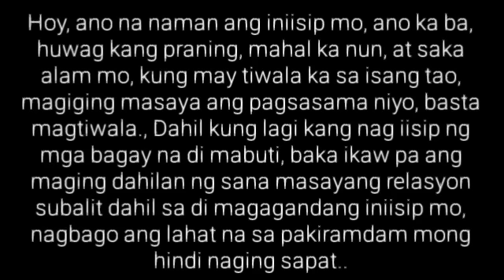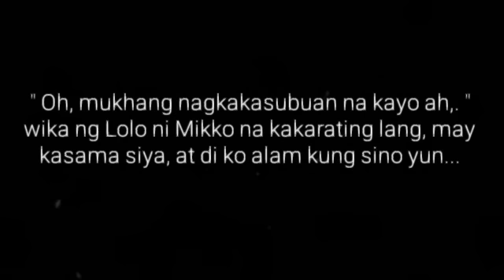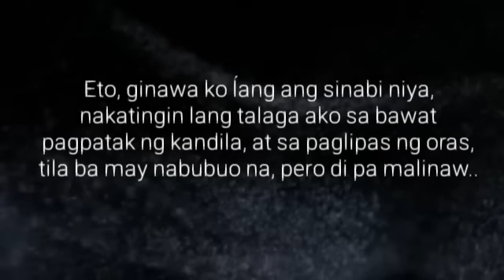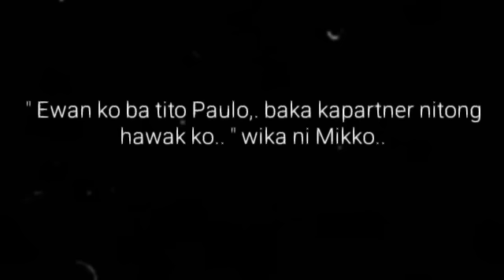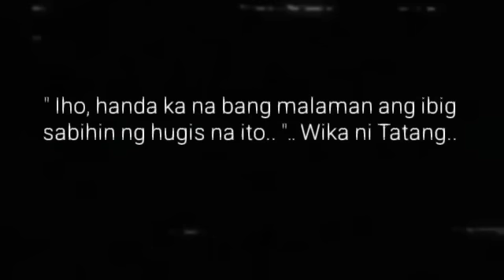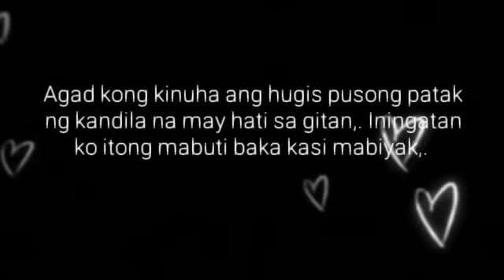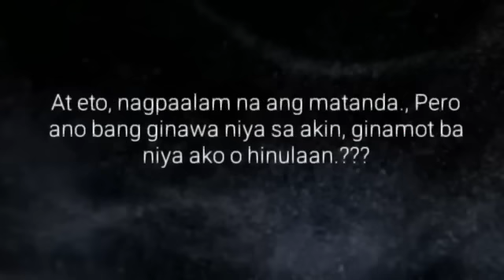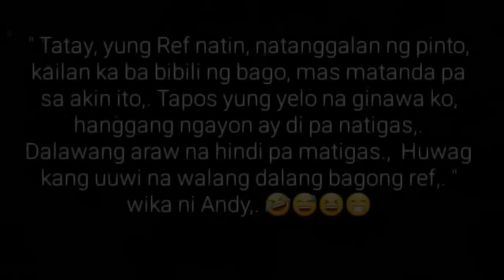BAGONG BAYO | Ep.64 | BIYAK | Big Boss Lakan Stories | Pinoy BL Story